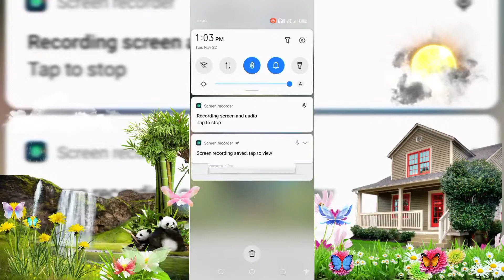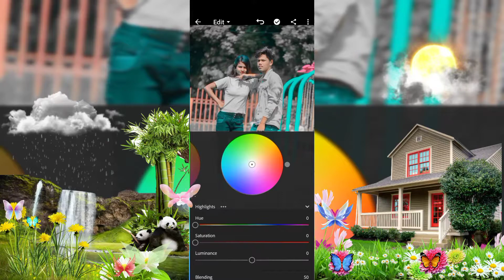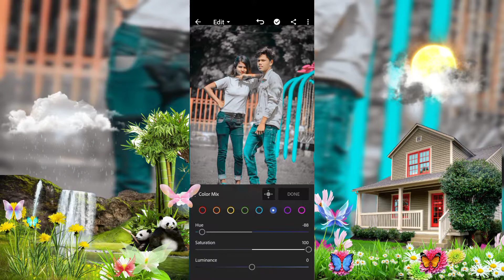Best👍💯 Colour✅ Changing🤨 2023 Lightroom Photo📸 Editing😱💯 full Tutorial😱 Best Colour Effect 🥰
Full tutorial Colour changing Full Video Lightroom New Realistic Colour Effect Editing | Best Colour Effect | New Lightroom Photo Editing Trick

Note:- All the image/Picture shown in this video belong to the respected owner and not me I am not the owner of any picture showed in this video.All content used Copyright to SACHIN EDIT.use or commercial display or editing of the content without proper Authorization is not
allowed. Thank you.

Creative Photo Editing By Picsart || Picsart Photo
Editing

Creative Photo Editing By Picsart || Picsart Photo Editing

Editing

cba arslan naseer
cb background
cb editing
cbum
cbi 5 malayalam full movie
cbr250rr
photo editing
photo editing short video picsart
photo editing video
फोटो एडिटिंग
photo editing me background kaise change kare